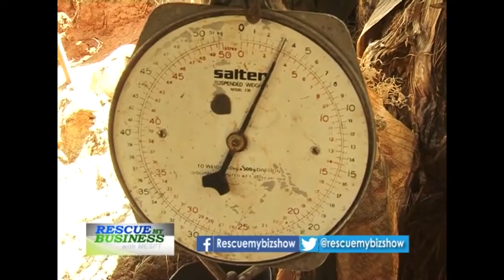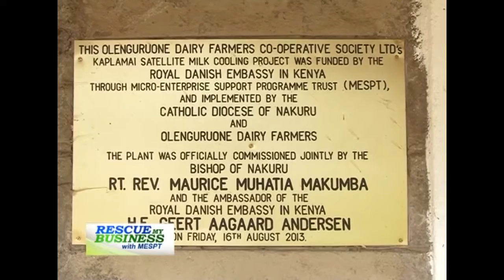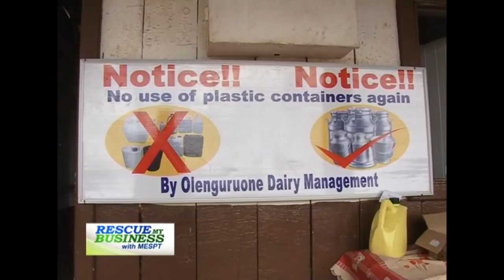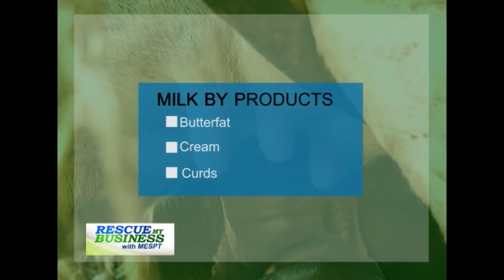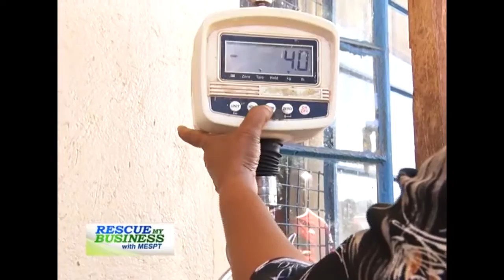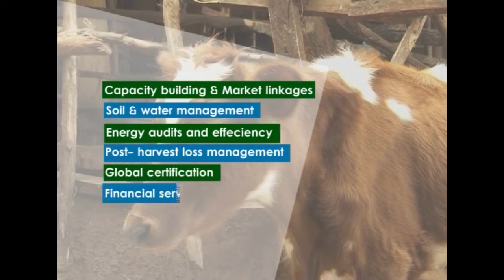RMB Dairy value chain Eps 5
Kenya’s dairy industry is dynamic and plays an important economic and nutritional aspects of the Kenyan population. Participation in this value chain ranges from farmers to milk hawkers, processors and consumers.